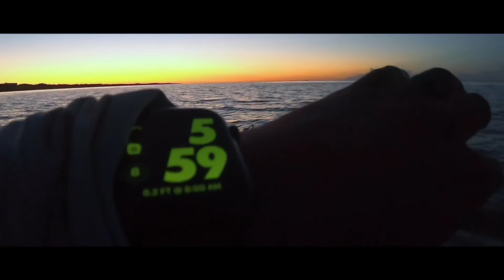I caught a HUGE Drum, Redfish and Trout | Lone Star Kayak Series #3 2019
The 3rd event of the Lone Star Kayak Series was fun and full of fish. I brought in two decent sized fish to the weigh in.

Hobie Fishing Team
Austin Canoe & Kayak Fishing Team

Kayak
Hobie Revolution 13

Computer
MacBook Pro